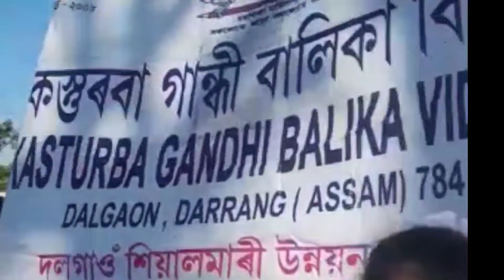ৰাষ্ট্ৰীয় একতা দিৱস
দৰঙৰ দলগাৱত কস্তুৰবা বালিকা বিদ্যালয় আৰু দলগাঁও উচ্চতৰ মাধ্যমিক বিদ্যালয়ত ৰাষ্ট্ৰীয় একতা দিৱস উদযাপন